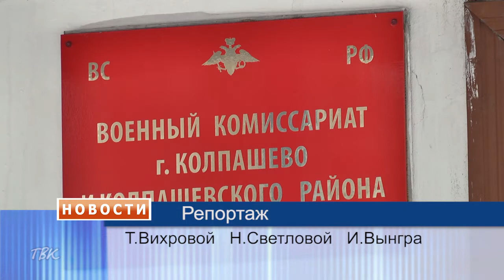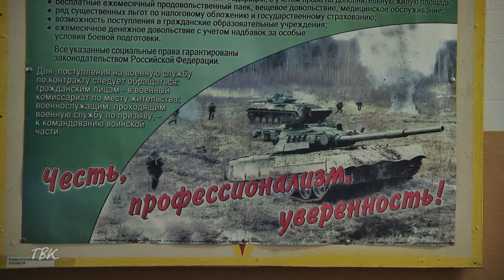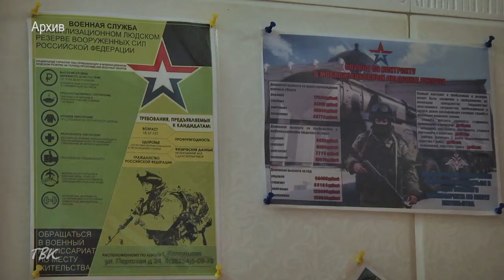В Колпашевском районе продолжается призывная кампания